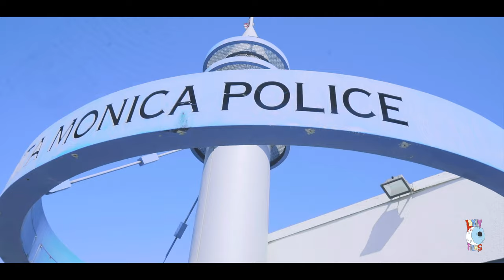What You Thinking - PTM Sunny FT PTM Bam & ABcashinn (Dir. Gavin Reilly)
What You Thinking Official Music Video

SHOT AND FILMED IN SANTA MONICA

Love you all, let us know what you think!!